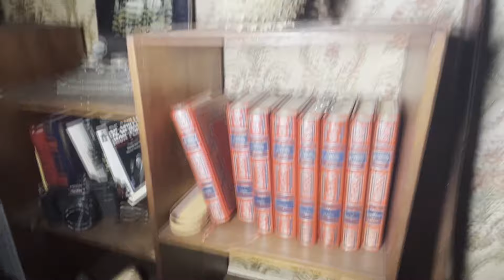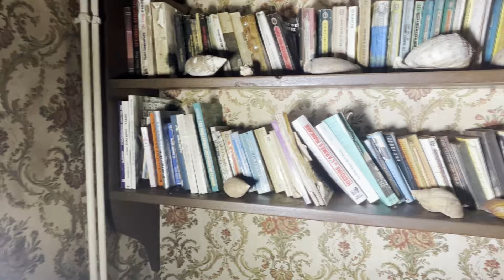JOYAS y LUJOS OLVIDADOS en un CASTILLO ABANDONADO INTACTO - Vivió una PODEROSA FAMILIA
En este nuevo vídeo vamos a explorar un impactante castillo abandonado intacto…

Al adentrarnos en el lugar, descubrimos la historia de una familia que emigró a Francia desde África.

La familia ganó mucho dinero de diferentes negocios, hasta que de un día para otro desaparecieron.

Como podéis ver, se trajeron consigo la esencia de una cultura tan diferente como la de su país natal.

Aún se conservaban allí en buen estado lanzas, mascaras, animales , instrumentos musicales tribales, fosiles…

A día de hoy el castillo se encuentra en el absoluto abandono, esperando que algún día regresen sus propietarios…

Web (No operativa actualmente)